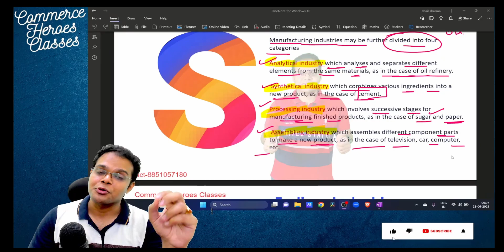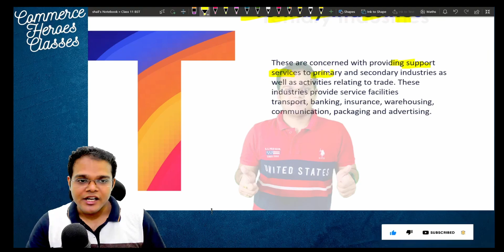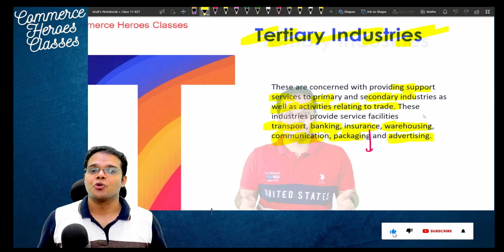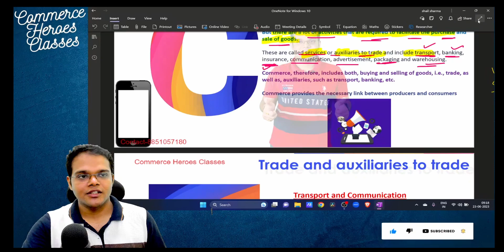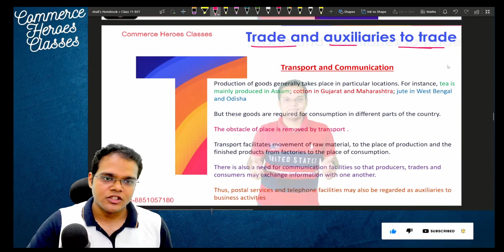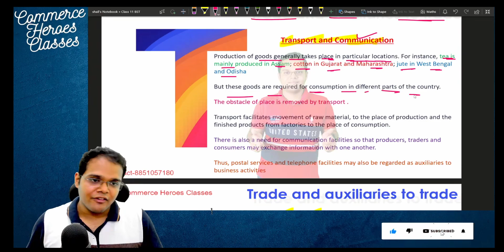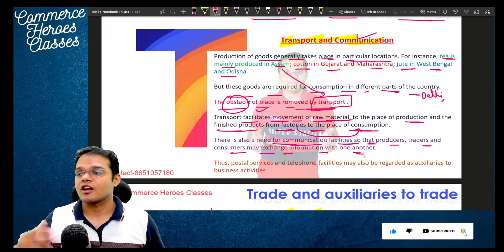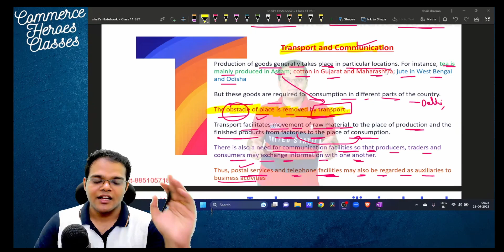Class 11 | Business Studies | Chapter 1 | Business , Trade and Commerce | Lecture -4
In this video, we delve into the fascinating world of Business Studies, specifically focusing on Chapter 1: "Business Trade and Commerce" for Class 11 students.

Business trade and commerce are at the core of any economy, and understanding their intricacies is essential for aspiring entrepreneurs and business professionals. In this chapter, we explore the fundamental concepts that form the foundation of business operations, trade practices, and the dynamics of commerce.

Throughout this video, we will cover a wide range of topics, including:

Introduction to Business: We will begin by defining the concept of business and its significance in society. We'll explore various forms of business organizations and discuss the factors influencing their establishment.

We will delve into the concept of trade, its types, and the factors affecting trade patterns. Additionally, we'll discuss the advantages and challenges of international trade.

Commerce: Commerce plays a pivotal role in the economic development of a nation. We will explore the different components of commerce, such as trade, aids to trade, and the role of middlemen. Furthermore, we'll delve into e-commerce and its impact on traditional commerce.

Social Responsibility of Business: In this chapter, we will also touch upon the concept of social responsibility and ethics in business. We'll discuss the importance of conducting business in an ethical and sustainable manner, considering the interests of all stakeholders.

Emerging Trends: To provide a holistic view of the business landscape, we will highlight some emerging trends in the world of business, such as digitalization, automation, and the growing importance of environmental sustainability.

Whether you are a student seeking to deepen your understanding of business or someone with a keen interest in the subject, this video will provide you with valuable insights and knowledge.

So, join us on this educational journey as we unravel the intricacies of business trade and commerce. Hit the play button now and let's dive into Chapter 1 of Business Studies for Class 11!